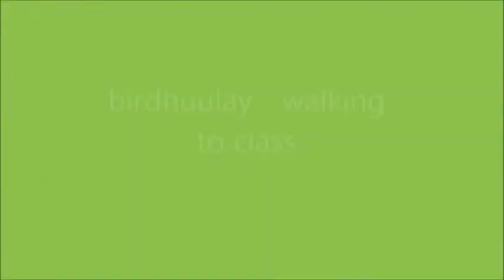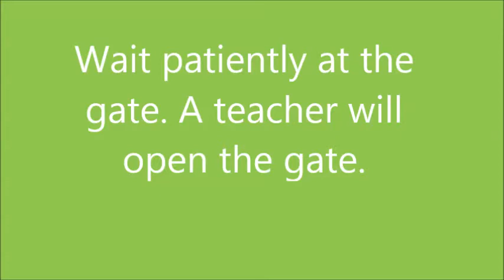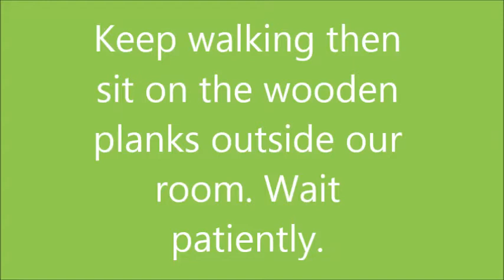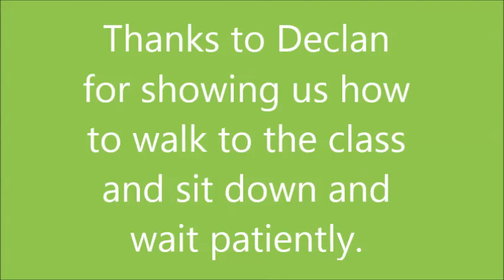birdhuulay walk to our class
The birdhuulay boys are working on walking from Supported Play to our room, waiting then walking into our room quietly so they are ready to learn. This is our first foray into video peer modelling. We hope you enjoy our movie.